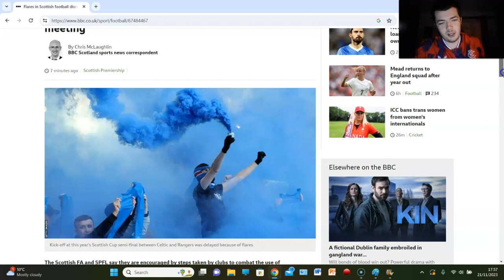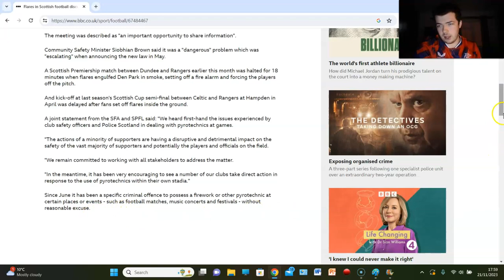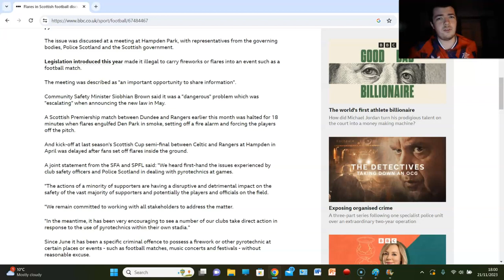FLARES IN SCOTTISH FOOTBALL DISCUSSED AT HAMPDEN PARK MEETING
BIG MEET!